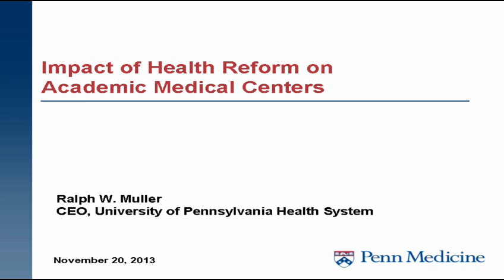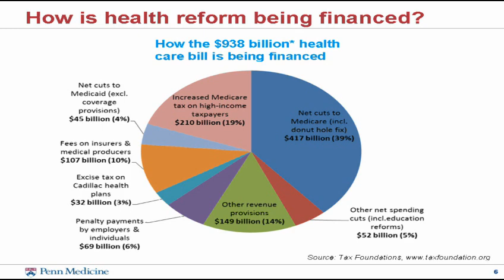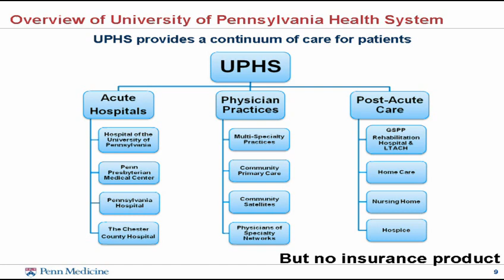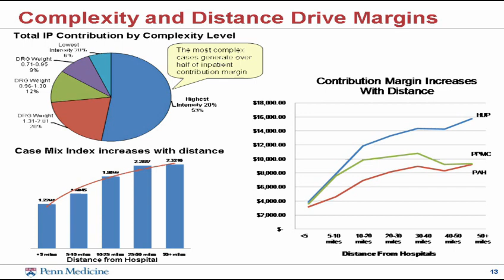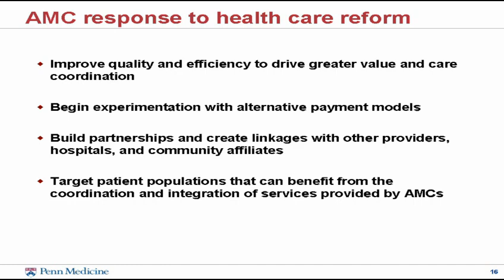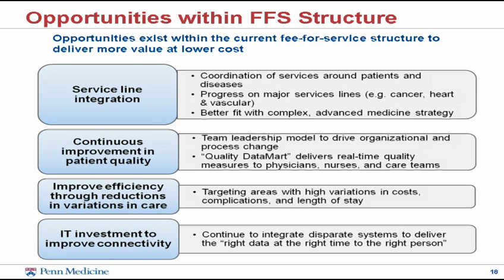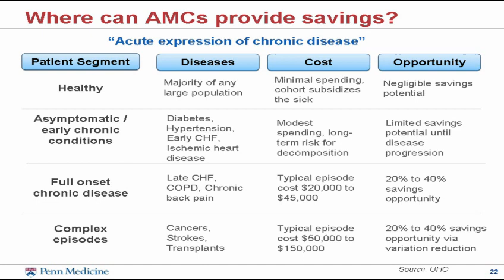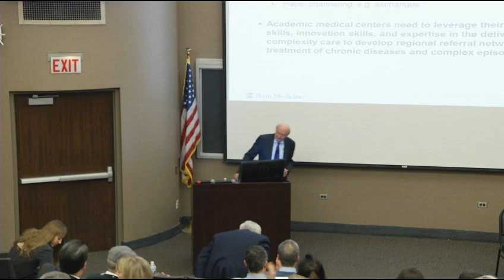Ralph Muller - The Impact of Health Reform on Academic Medical Centers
"The Impact of Health Reform on Academic Medical Centers"

Ralph Muller, MA
CEO, University of Pennsylvania Health System

Ethical Issues in Health Care Reform